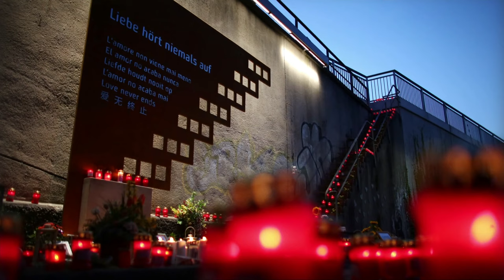Loveparade 2010: Wie kam es zur Katastrope?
Am 24. Juli 2010 waren in einem Gedränge am einzigen Zu- und Abgang zum Veranstaltungsgelände 21 junge Menschen gestorben. Mehrere Hundert wurden verletzt. Wie genau kam es zur Katastrophe in Duisburg?